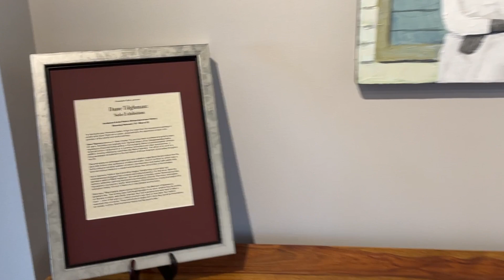Dane Tilghman 2023 Solo Exhibition walkthrough at Peninsula Gallery in Lewes, DE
For the fourth year, Peninsula Gallery brings the larger-than-life impressionist paintings of prolific artist Dane Tilghman to Lewes, giving admirers the opportunity to bask in the grandeur of his colorful and soulful paintings.

Dane embraces an extravagant style and color palette to make Black life and culture from the early 20th Century the centerpiece of artistic admiration. He isn’t confined by artistic rules or forms, opting to combine qualities of cubism, impressionism, and realism with palette knife work and various mediums to create textural pieces that come to life on the canvases.

Take a walkthrough of the exhibit with us, seeing all works featured in Dane's 2023 exhibit and hearing little tidbits from Dane himself! These pieces are must-sees in-person, so make sure to visit the gallery before it's gone!

Dane Tilghman's Solo Exhibit is on display at the Peninsula Gallery from February 18 through March 25. Works from the show can be previewed

The gallery is located in the Shoppes at the Beacon Inn, 520 East Savannah Rd. Lewes, DE, and is open Tue-Sat, 10-5, and Sun 11-3.